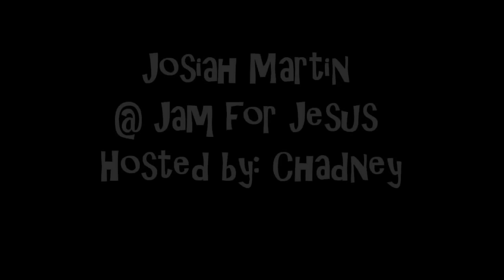Josiah Martin singing @ jam 4 Jesus Dallas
jam 4 jesus